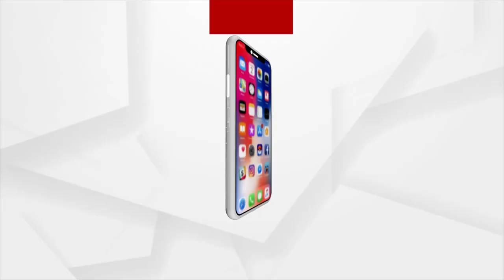Odisha BJP criticized Govt Officers for meeting with CM Naveen Patnaik on BJD's Poll Success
Odisha BJP holds Press Meet over Government Officers meeting with CM Naveen Patnaik on BJD's Poll Success in recently held panchayat and civic body elections 2022.